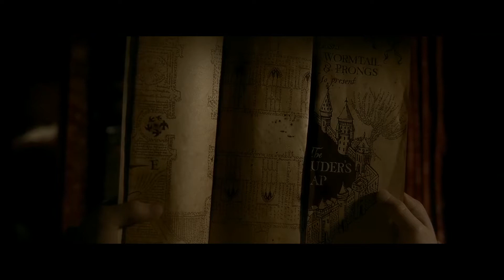Hardra || Such a whore (Vietsub)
18 + subtitile, if you're under 18 pls stop.